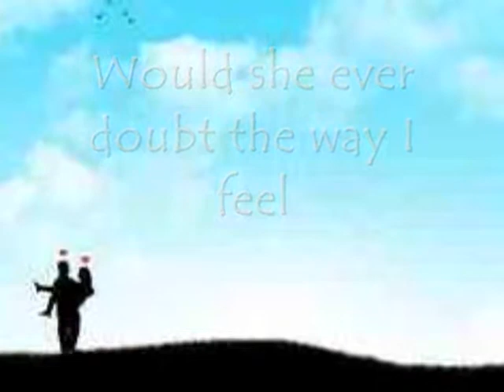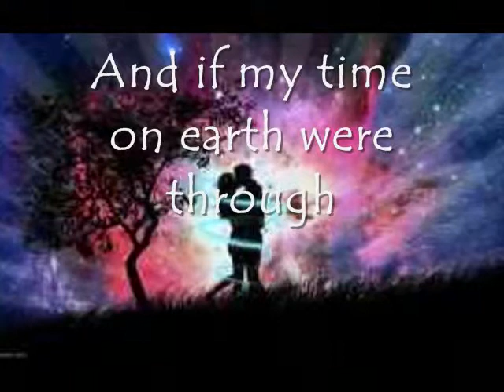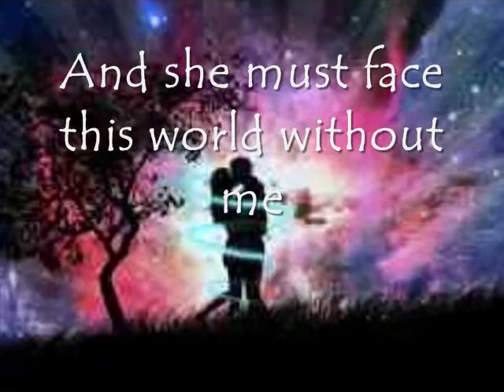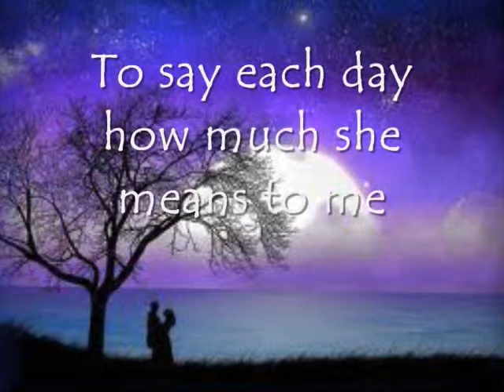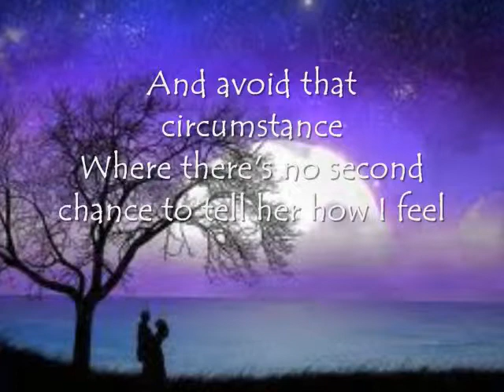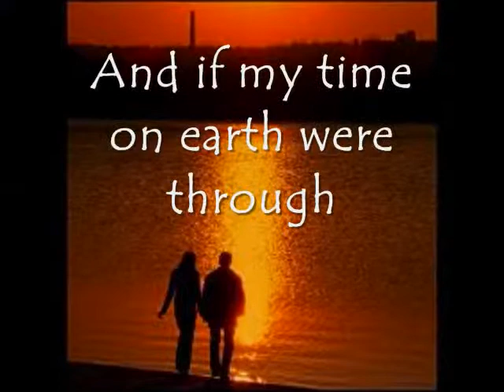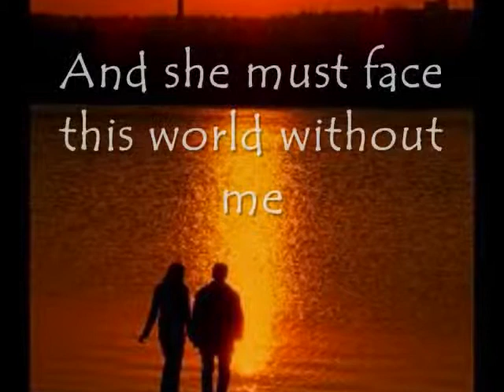If Tomorrow Never Comes with lyrics by Ronan Keating noshky22